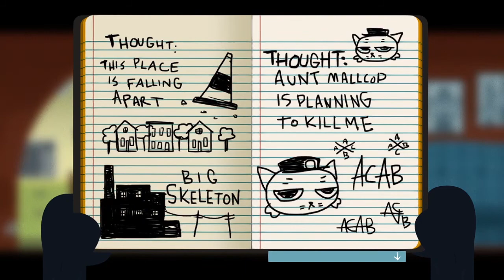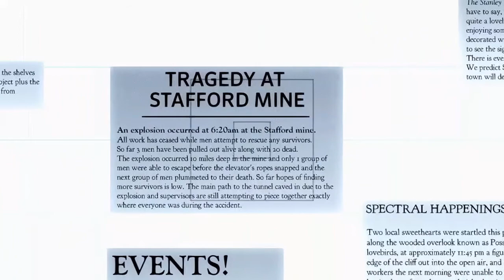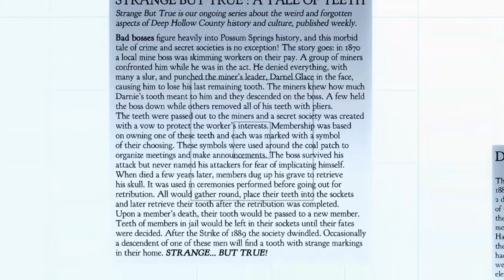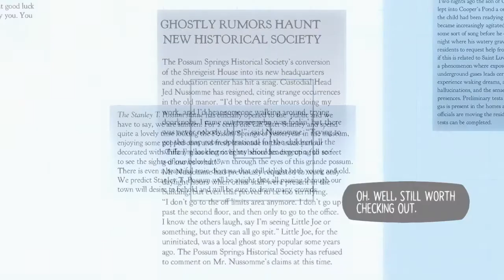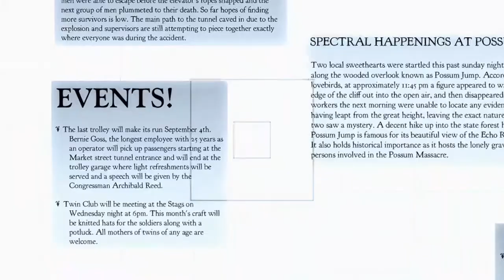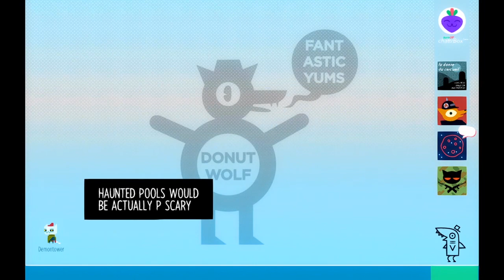Spooky ghost investigators club | Night in the Woods: Part 7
Looks like the new recording setup did its job, but uh-oh, frames dropped a lot during some parts of the game. Sorry! Doing my best atm.